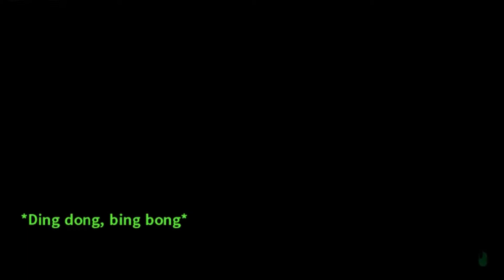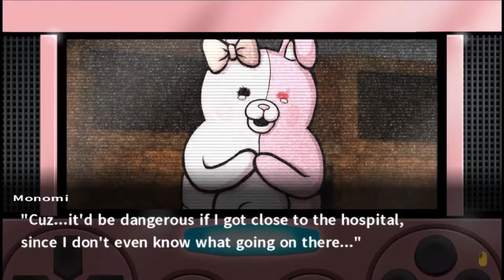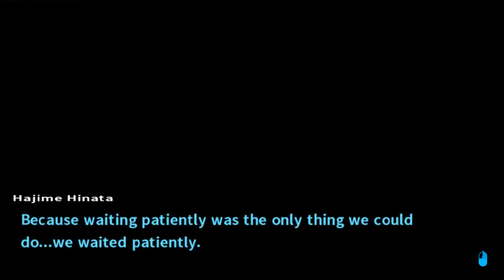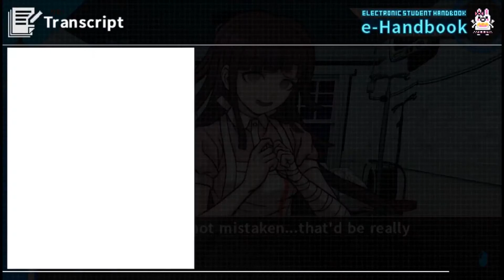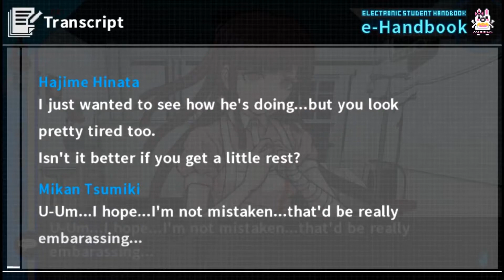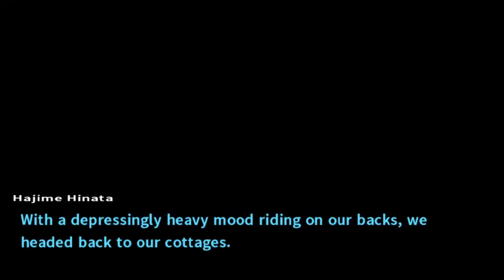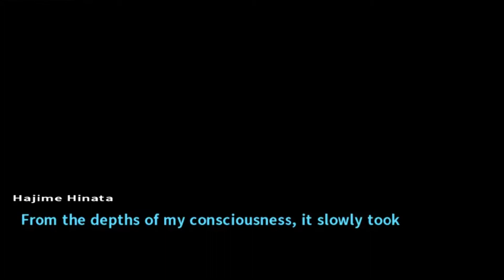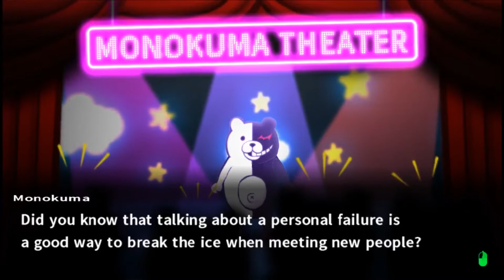DanganRonpa 2: Goodbye Despair Episode 37. Marvelous Misadventures of Mikan Tsumiki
So if you couldn't tell by the thumbnail, there's more...Mikanness to this episode than you can even handle. So much so that I don't know if my Mikan impression could handle it.